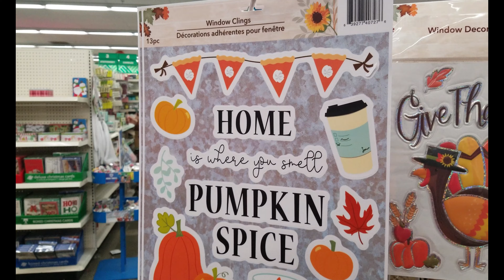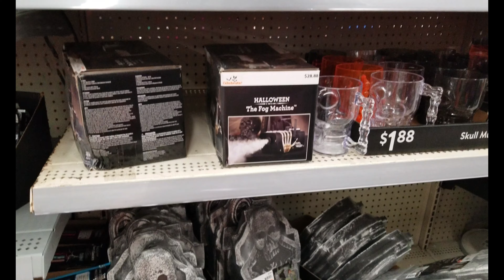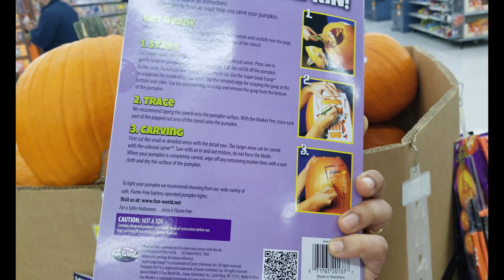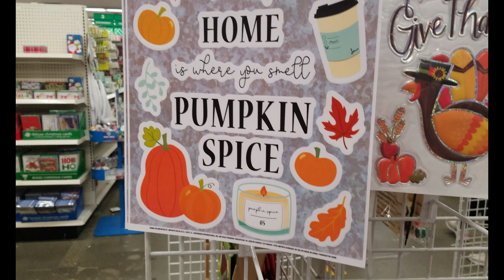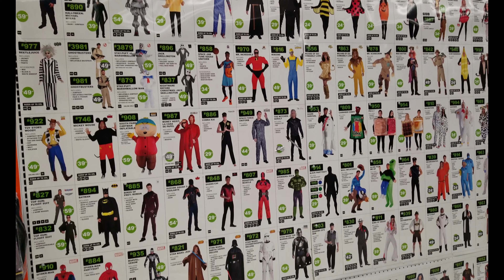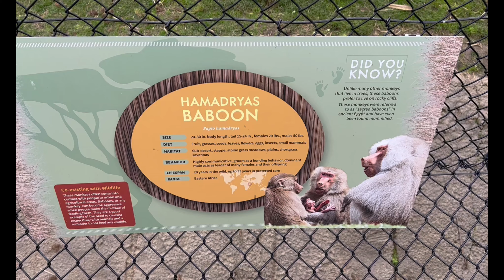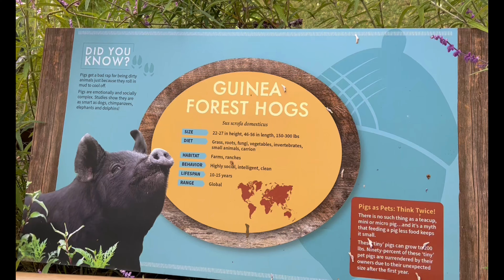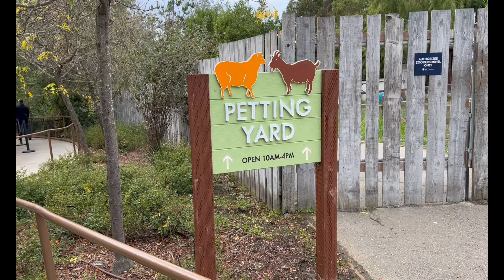Halloween Decorations Shopping | Visiting Oakland Zoo | Boo at the Zoo | US Vlog in Tamil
Hello All,In this video, Join me on the shopping for Halloween decorations in different shops. Also, Boo at the Zoo at Oakland zoo was a fun event for kids of all ages. Hope you will enjoy the video!